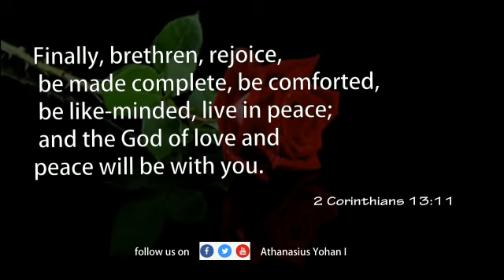മഹാവ്യാധിയുടെ കാലങ്ങളിൽ റോസാപ്പൂവിന് എന്തോ പറയാനുണ്ട് ?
It is said that we realize the value of what we have only after we loose it. How sad but true it is of human nature that we always take things for granted. Using the rose flower as a motif, this message reminds us that this virus epidemic should help us focus our attention of what truly matters in life.